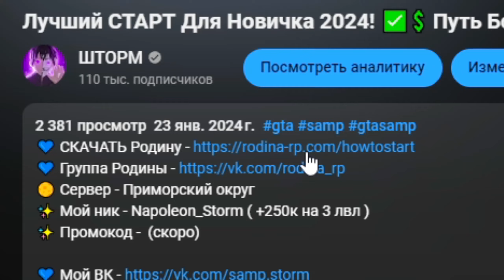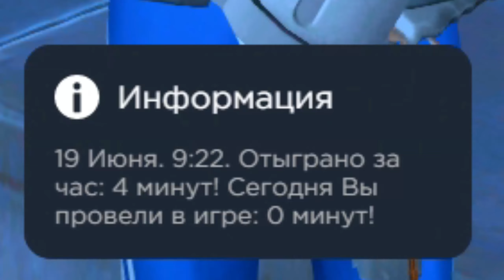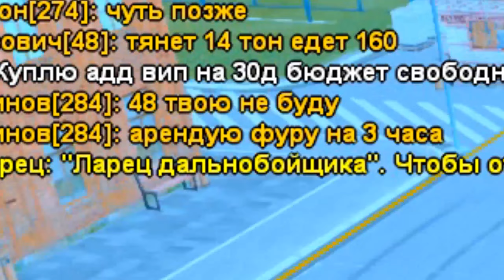ВАУ! ЛЕГКИЙ СПОСОБ ЗАРАБОТОК ДЕНЕГ! 💎🤑 Путь Бомжа за 365 ДНЕЙ РОДИНА РП #64 (родина мобайл)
🌕 Сервер - Приморский округ
✨ Мой ник - Napoleon_Storm ( +600к на 3 лвл )

В ШЕСТИДЕСЯТ ЧЕТВЕРТОЙ серии нашего "Пути бомжа за 365 дней" на сервере Приморский округ в Родине я продолжаю исследовать эффективные способы заработка. Сегодняшний эпизод фокусируется на проверке различных методов заработка денег. Также я расскажу о своей неудаче!

0:00 День150
2:18 День151

В этом видеоролике мы с вами продолжаем играть в GTA CRMP (Multiplayer) на проекте Rodina rp ранее я играл на следующих проектах Samp: Samp-Rp(SRP), Trinity RP,  Diamond Roleplay (DRP), Advance Roleplay (ARP) , Radmir RP, Radmir CRMP, Amazing RP , GTA RP, Black Russia